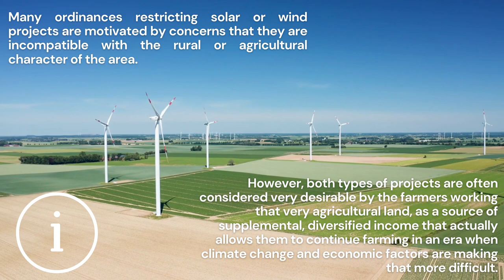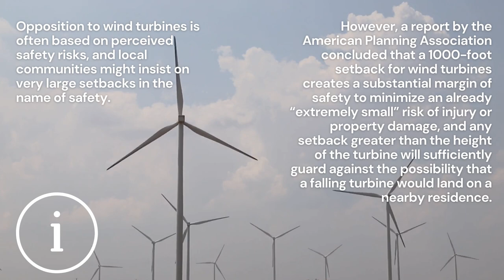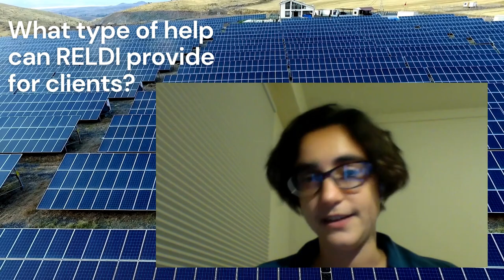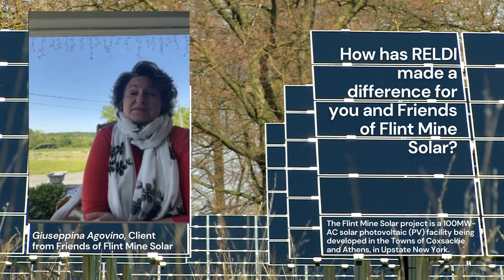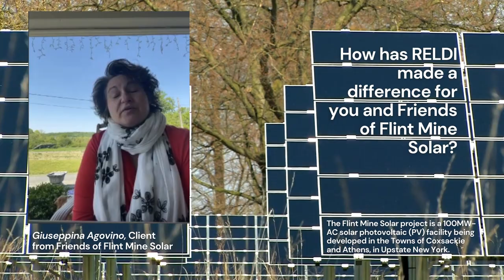Renewable Energy Legal Defense Initiative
Video introducing RELDI's work, featuring interviews with Sabin Center faculty director Michael Gerrard, climate law fellow Hillary Aidun and President of Friends of Flint Mine Solar, Giuseppina Agovino.

More information about this initiative can be found on the Sabin Center for Climate Change Law's

Credit: Erin Callahan, writer, producer and director